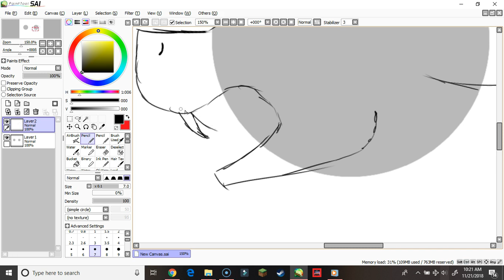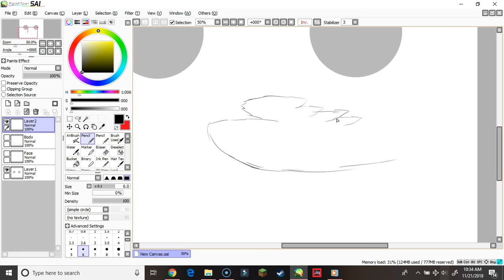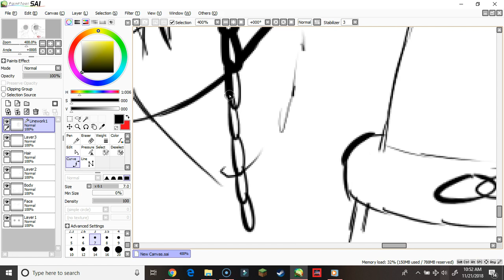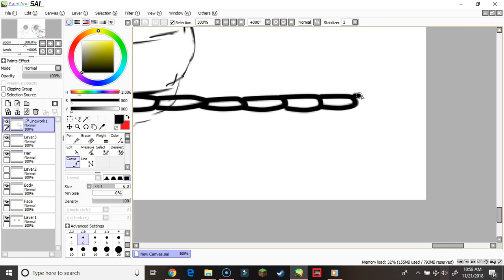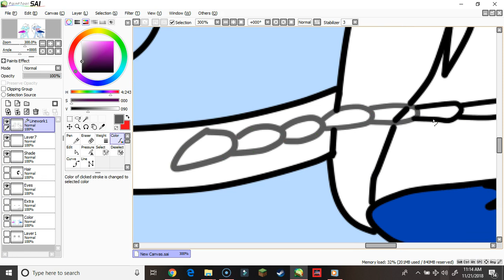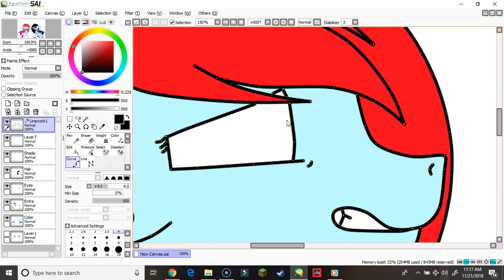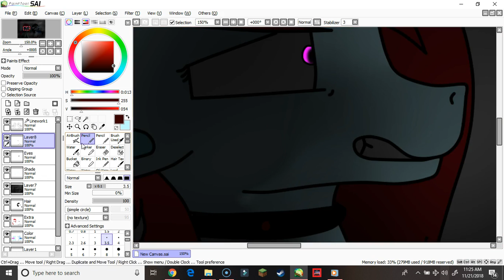[MLP] You Can't Lock Me Up! SpeedPaint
I drew this last school year so i decided  to draw it
Oc Used
Me (RainbowDark)
Emily Cherry
Time Took: 1hr 5mins

Programs and Pad I Use
Paint Tool SAI
Screen Cast o-Matic (PAYED)
Tablet: Huion Graphic Tablet Pro
Song
Cant be erased Bendy and the ink machine